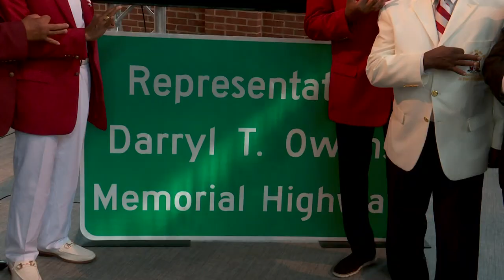The late Darryl Owens honored with sign to be displayed on Interstate 64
The former state representative passed away earlier this year at age 84 after a long illness. Governor Andy Beshear and Mayor Greg Fischer presented the sign.